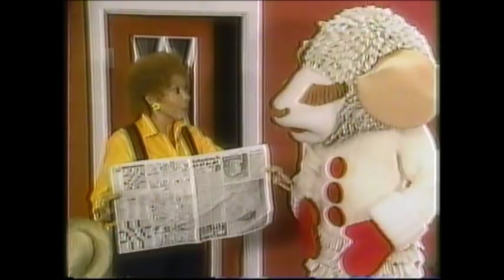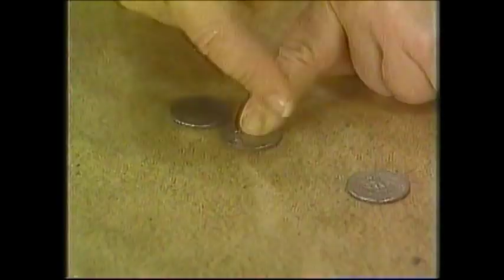Lamb Chop's Play-Along (1992): Betchas, Tricks And Silly Stunts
We betcha your children will love this video! Fun and laughter are guaranteed as Shari Lewis and Lamb Chop teach your kids easy magic tricks and funny stunts to play with friends. From the hit PBS television show, Lamb Chop's Play-Along, these specially compiled segments turn viewers into "doers" through exciting and imaginative activities.

[1] Lamb Chop's Play-Along Theme
[2] I'm A Nut
[3] Don't Touch The Baby
[4] Backwards
[5] Presto Change-o
[6] Rhinoceros
[7] Crossed Arms
[8] First Name Trick
[9] Sliced Banana
[10] Groaners
[11] Newspaper
[12] Pete And Repeat
[13] Dime And The Pen
[14] String Thing
[15] Thieves And Chickens
[16] Four Equal Parts
[17] Rising Card
[18] Quarter Penny
[19] Water In A Sieve
[20] Count Higher
[21] Move Quarter
[22] Off The Top Of Your Head
[23] The Song That Doesn't End